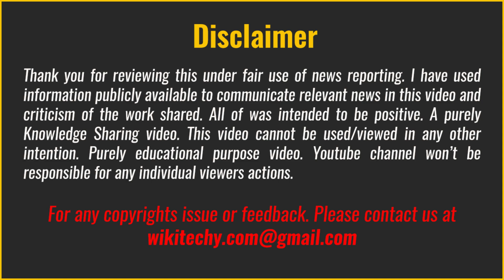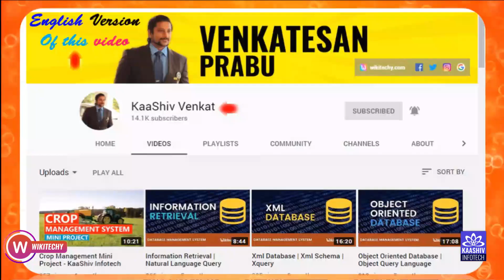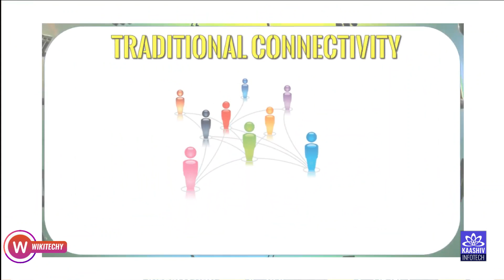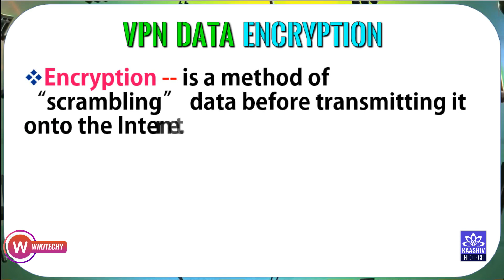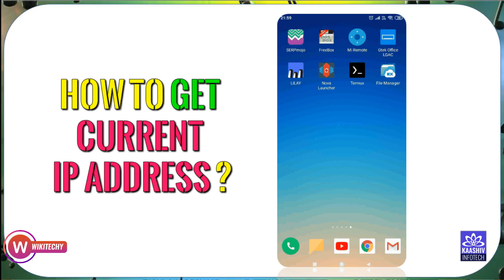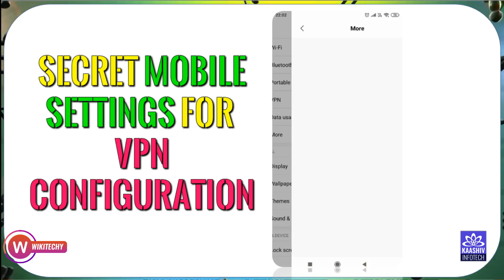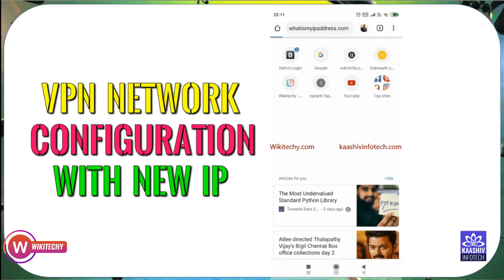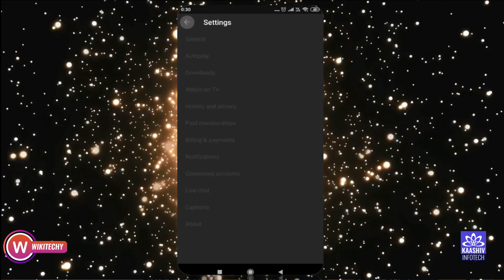1 Mobile Setting Internet 10X Speed சூப்பர் ட்ரிக் - Internet Tricks - Part 4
Password - : 6hm7hcb

1 Mobile Setting Internet 10X Speed சூப்பர் ட்ரிக் - Internet Tricks - Part 4